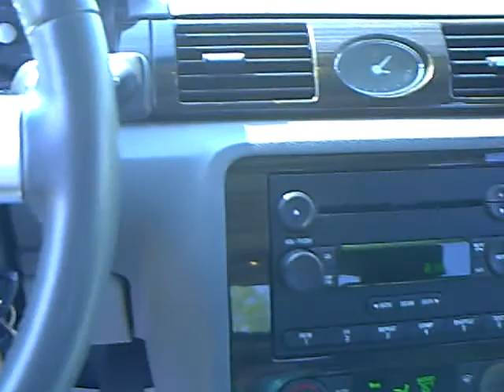2006 Mercury Montego Luxury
Please give us a call to confirm availability for any vehicles you might find here.

Mills Automotive Group dealerships aren't your 'typical' car dealers, we've been in business since 1922 and have built our success on providing world class customer satisfaction.  You'll find amenities such as free Wi-Fi, spacious and comfortable waiting areas, friendly and knowledgable sales staff, kids play areas, state-of-the-art service departments and fully-stocked parts departments at each of our Minnesota locations. (Brainerd and Willmar).

Our new vehicle selections include Ford, Lincoln, Mercury, GM, Buick, Pontiac, Cadillac, Jeep, Toyota, Nissan and Scion brands, with many models in stock and ready for you to test drive.  Of course we also have a wide range of quality used vehicles available at each location as well (such as the one featured in this video).

Having our own modern auto body shop (The Bodyworks) and our own national auto parts manufacturing / distributing plant (Mills Parts Center) are just a couple of the additional benefits you'll enjoy as you experience the Mills Advantage. Don't see what you're looking for?  Just ask!